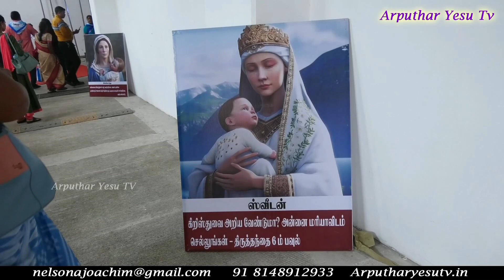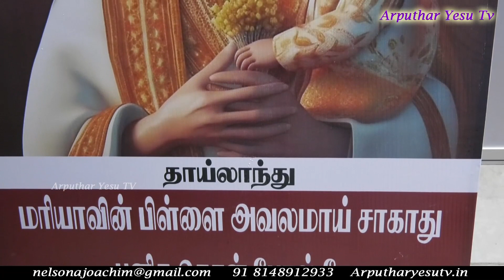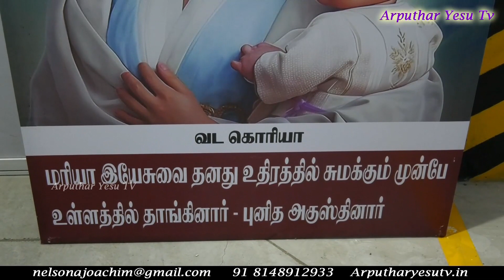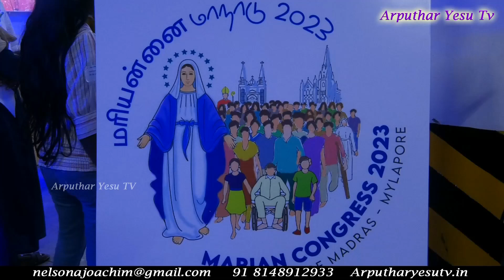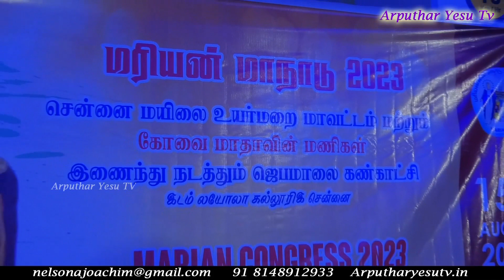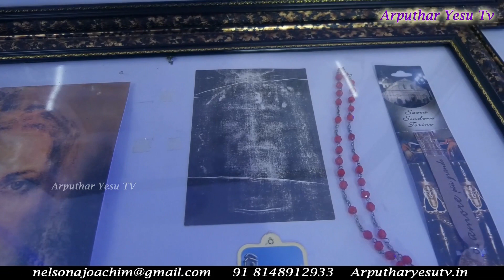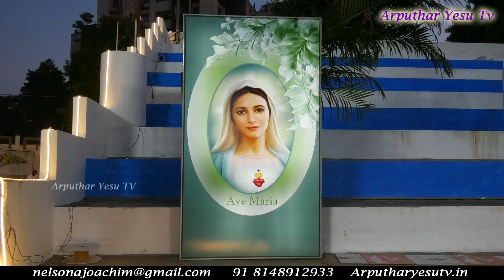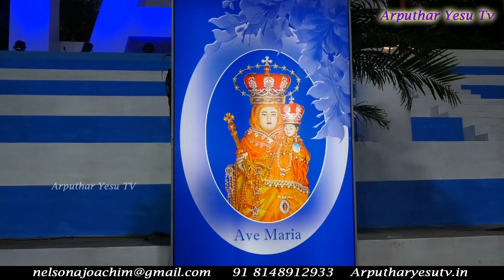🔴Marian Exhibition @Marian Congress 2023 | மரியன்னை மாநாடு From Loyola College Chennai 15th Aug 2023